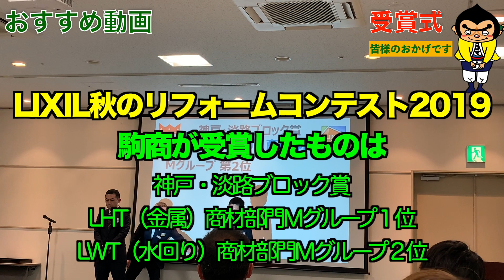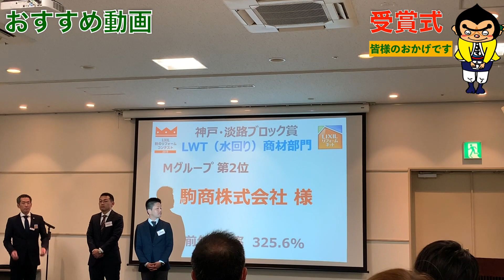LIXIL主催の秋のリフォームコンテスト2019の様子を大紹介！！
今回のおすすめ動画は、LIXIL主催の秋のリフォームコンテスト2019表彰式の様子をご覧いただきます。今回は、皆様のおかげで複数の賞を受賞させていただく事ができました。これを糧に、スタッフ一同より一層努力して参る所存です。引き続き宜しくお願いいたします！！

小さな修理から、キッチン、トイレ、お風呂のリフォーム、外壁・屋根塗装まで、兵庫県宝塚市の地域一番店、修理とリフォームのお店、駒商リフォームにお任せください！ご相談はもちろん無料です。